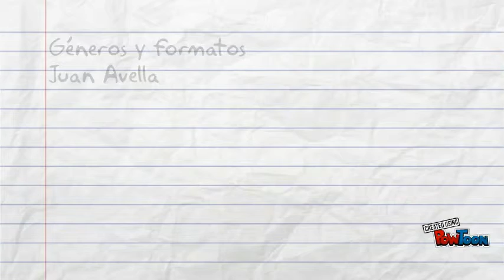Juan Avella, Géneros.